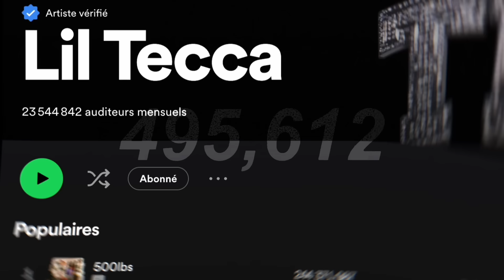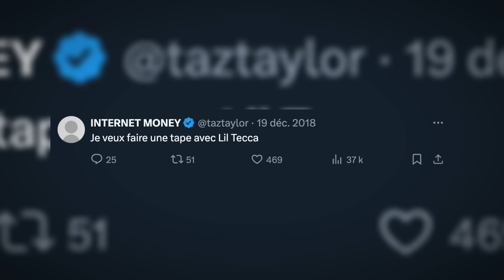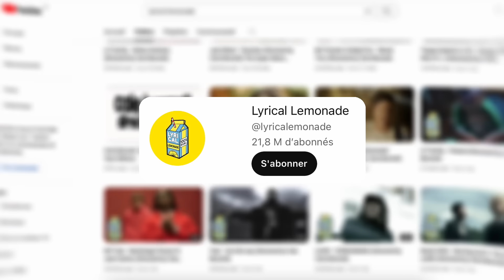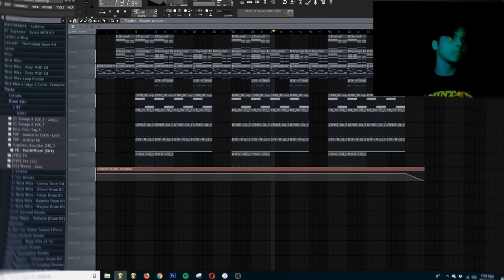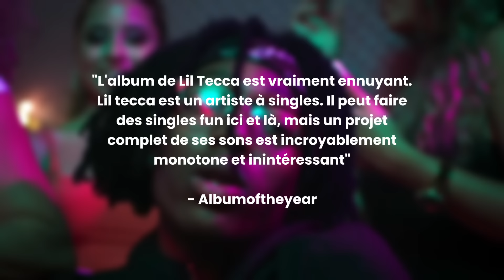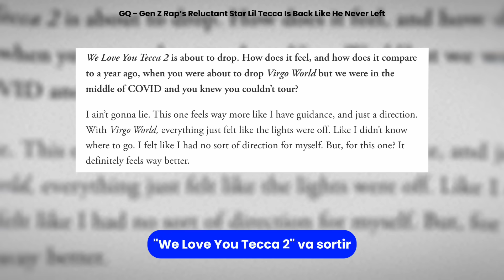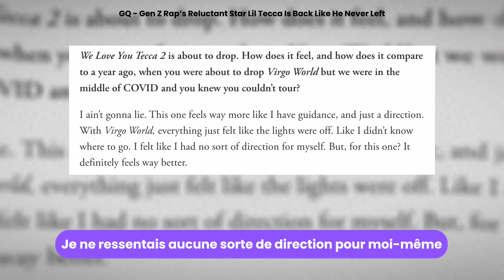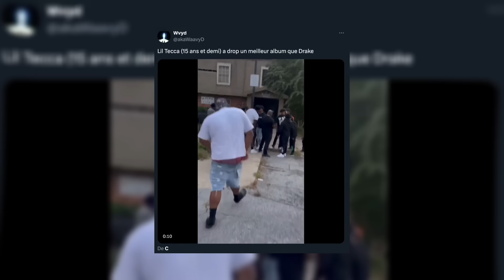Le RAPPEUR qui aurait dû DISPARAÎTRE (Lil Tecca)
Lil Tecca est arrivé en 2019 sur le devant de la scène, en étant l'un des derniers rappeurs de la génération Soundcloud. Il a fait face à de nombreuses critiques qui lui prédisaient une carrière courte. Comment Lil Tecca a-t-il réussi à battre ces critiques pour être encore au top en 2024 ? C'est ce qu'on analyse aujourd'hui chez Skript.

Restez Skriptés les reufs 💜